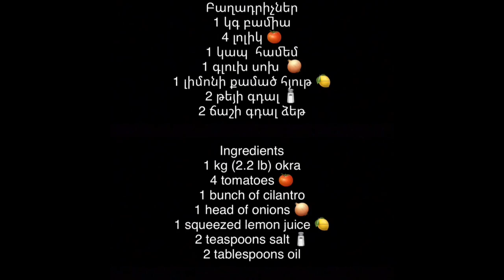Բամիա լոլիկով / Bamia lolikov / okra (bamia) with tomatoes 🍅/ Бамия с помидорами 🍅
On this channel you can expect series of unique and traditional  dishes and desserts.

Այս ալիքում կարող եք գտնել եզակի և ավանդական ուտեստների և աղանդերի ընտրանի:
Բաժանորդագրվեք և կստանաք ծանուցում նոր տեսանյութ վերբեռնելու դեպքում:

На этом канале вы можете ожидать серию уникальных и традиционных блюд и десертов.

Okra with tomatoes - yummy 😋 recipe to be served with rice plav.

Бамия с помидорами - вкусный рецепт

Բամիան լելիկով` հիանալի բաղադրատոմս

Ingredients
1 kg (2.2 lb) okra
4 tomatoes 🍅
1 bunch of cilantro
1 head of onions 🧅
1 squeezed lemon juice 🍋
2 teaspoons salt 🧂
2 tbs. oil

Բաղադրիչներ
1 կգ բամիա
4 լոլիկ 🍅
1 կապ  համեմ
1 գլուխ սոխ  🧅
1 լիմոնի քամած հյութ 🍋
2 թեյի գդալ 🧂
2 ճաշի գդալ ձեթ

Ингредиенты
1 кг (2,2 фунта) бамия
4 помидора 🍅
1 пучок кинзы
1 головка лука
1 выжатый лимонный сок 🍋
2 чайные ложки соли
2 столовые ложки масла